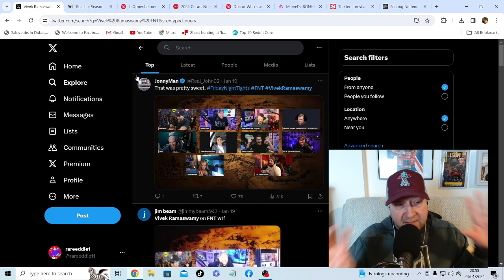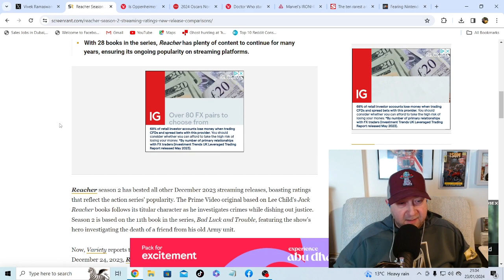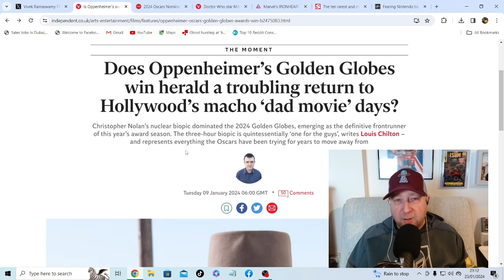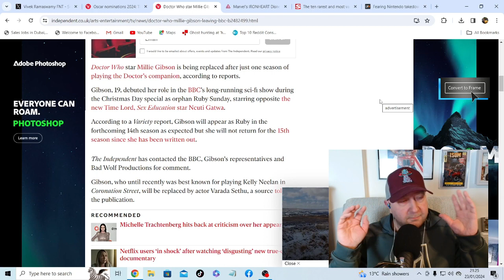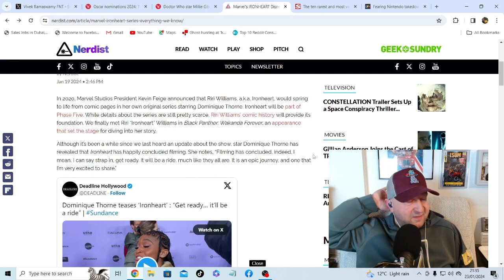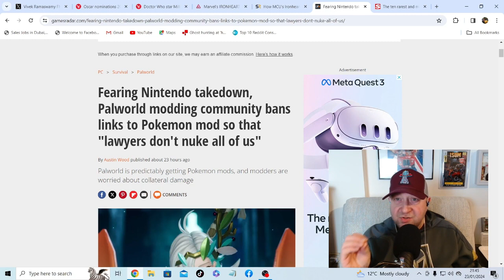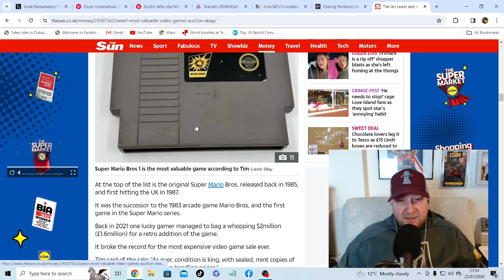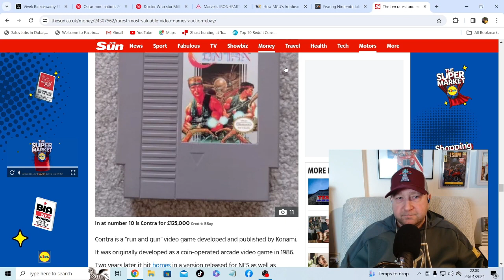Episode #5. The Vivek on FNT, Oscar’s nominations, Doctor Who, Ironheart and Rarest Games.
On the battlegrounds of the Pop Culture War, We see a lot of people, including showrunners, who have been entrusted with some of our favourite hero and villain characters and destroyed them because of their Woke agenda.
"I will be discussing." the significance of someone like Vivek appearing on a show like FNT (Friday Night Tights). The left has been doing this for a while now, and that is why we have seen a significant shift in popular culture. Unfortunately, the right has abandoned this space, and it's time to take it back.
Then, I will look at someone who is afraid of movies with positive male role models. Let us have a look at the Oscars nominees and will they go WOKE? And will Doctor Who and the BBC learn that this is not what fans want? Although, with Disney behind them, they will keep letting the fans down. Talking of WOKE messes and Disney, who on earth is asking for an Ironheart show? And how much will Disney/Marvel lose on it? And finally, something happy to end on, I will have a look at some of the rarest games around, and could you be sitting on a small fortune?

Please leave me a review as well that really helps the show big time.